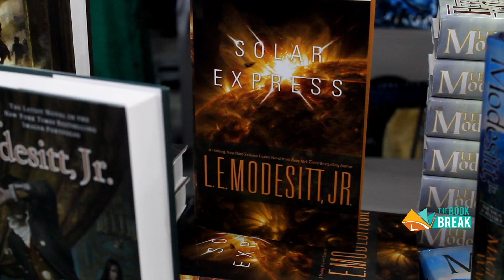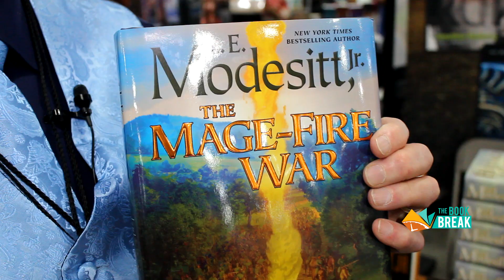L.E. Modesitt Jr | The Book Break | Season 3 Episode 20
In this episode, Melissa interviews veteran Science Fiction and Fantasy author L.E. Modesitt Jr. He shares his journey from having a "regular, boring" day job, to being a full-time author. We also get to hear insights to some of his best-selling books

*This episode was pre-recorded at Salt Lake City, Utah's FanX convention in September 2019.

GRAB A COPY OF HER BOOKS HERE:
Outcasts of Order (Saga of Recluce Book 20)
The Mage-Fire War (Saga of Recluce Book 21)